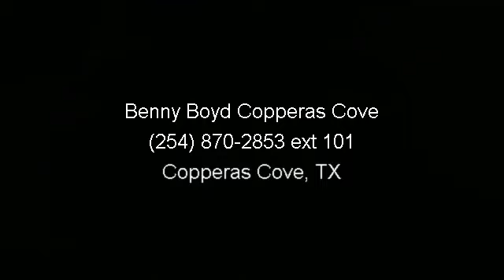2010 Suzuki Kizashi - Benny Boyd Copperas Cove - Copperas C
This Kizashi is a 1 Owner with a Clean CarFax History report in Pristine Condition. Non-smoker. Low Miles!!! Just 12845. Premium Rockford Fosgate Sound with USB Connections and Hands Free Cell Phone Calling. Huge SunRoof w/SunShield. Easy to use Steering Wheel Controls. Sport Front Bucket Seats. Power Windows, Locks, Tilt and Cruise. Smooth Automatic Transmission. Deep Sporty Tint, Stylish Twin Chrome Exhaust and 18 Factory Alloy Wheels! Contact the Internet Department to Receive This Special Internet Pricing and a Haggle Free Shopping Experience!! VIN JS2RE9A52A6100595